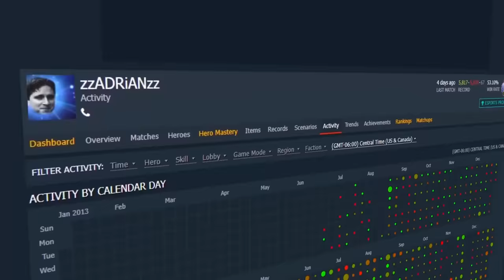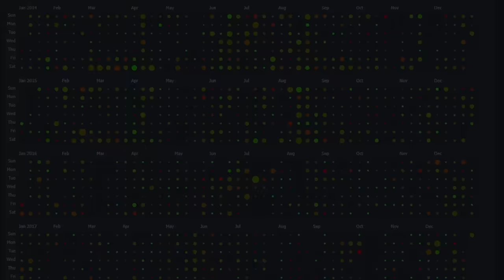How I Gained 900 MMR In 3 Weeks And Hit 8k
I've been getting back into ranked matchmaking and have found great success with a 76% win rate over 65 games in about 3 weeks. In this video I wanted to talk about what I've found helpful in this climb, and hopefully you can take some points with you to help you improve and gain MMR. Some points I discuss include playing only certain heroes, reflecting on mistakes, and having fun.